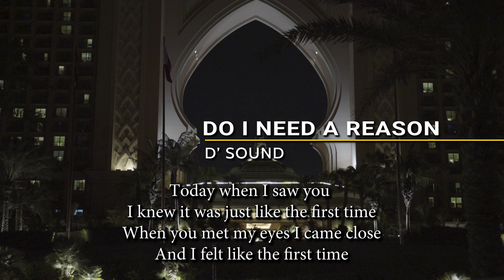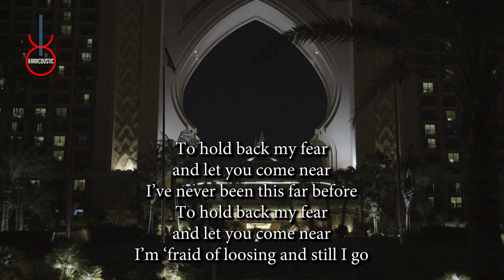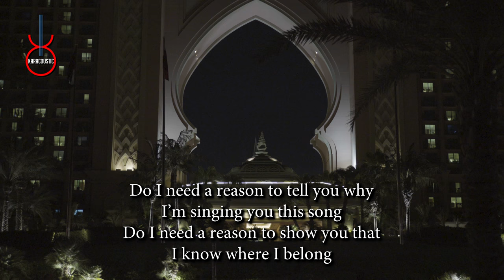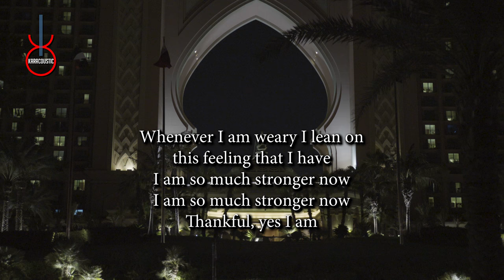Do I Need a Reason by D Sound Acoustic Guitar Backing Track | Acoustic Karaoke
Do I Need a Reason by D Sound An acoustic guitar backing track produced by Karacoustic Songs. This track is available in Lossless and MP3 format that you can download